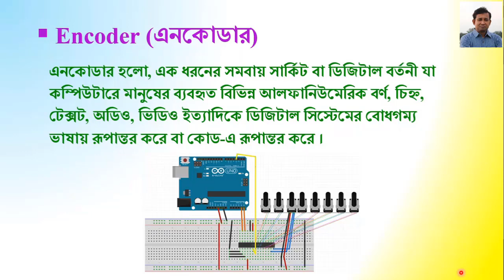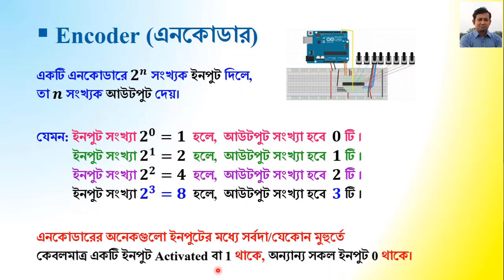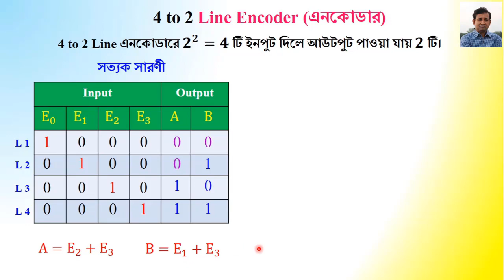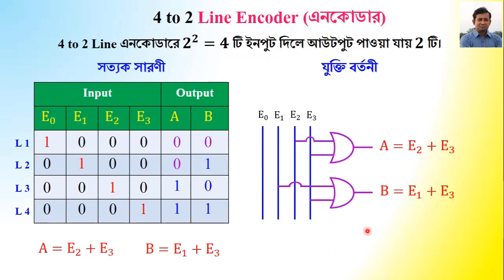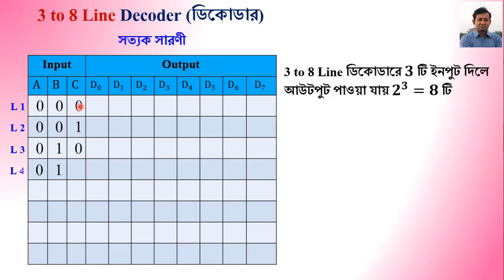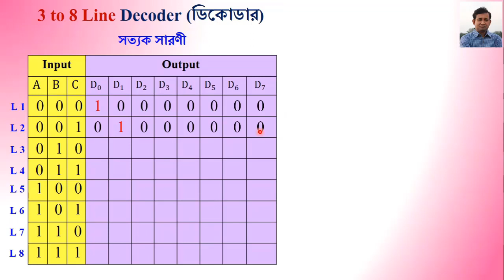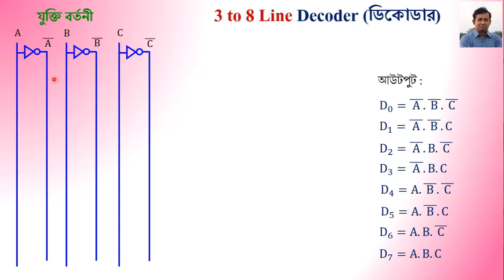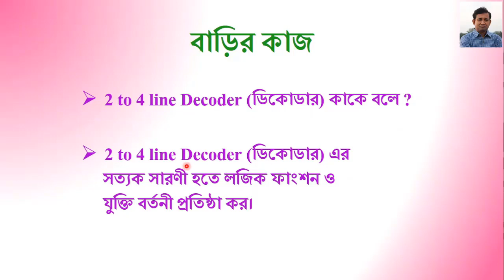Digital Device । Lecture 07 । একাদশ-দ্বাদশ । ICT । Logic Gate । Abu Sayed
শিখনফল: এনকোডার ও ডিকোডার
Learning Outcomes: Encoder and Decoder
উচ্চ মাধ্যমিক তথ্য ও যোগাযোগ প্রযুক্তি।
Higher Secondary ICT.
Lecture-07.
HSC, Higher Secondary Science, Information & Communication Technology, ICT, 2rd Paper, Digital Device, Classification of Logic Gate, Logic circuit operation, ENCODER, DECODER, Sayed Sir, 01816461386, Abu Sayed,
অনলাইন ক্লাস, একাদশ দ্বাদশ শ্রেণি, তথ্য ও যোগাযোগ প্রযুক্তি, উচ্চ মাধ্যমিক আইসিটি, ৩য় অধ্যায় ২য় অংশ, ডিজিটাল ডিভাইস, লজিক গেইট, বিশেষ গেইট, এনকোডার, ডিকোডার, সাইদ স্যার, আবু সাইদ,